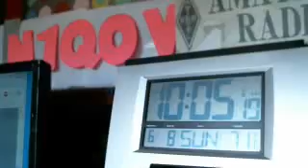WMEN 224.1 08JUN